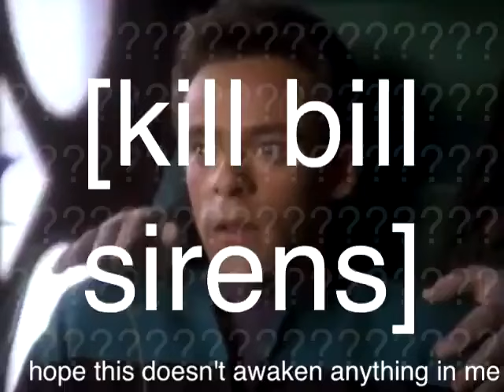Garak and Bashir meet, credit to @wellsbering on twitter